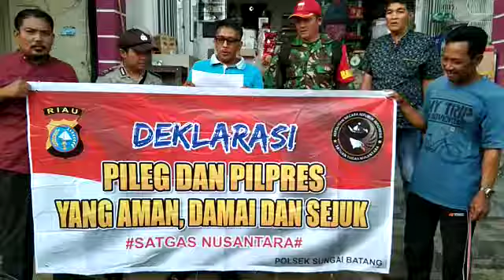Deklarasi Pemilu Damai 2019 oleh Ketua KONI Kec Sungai Batang